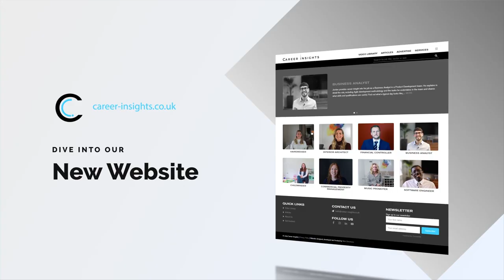How to become a Management Accountant | Practical Tips & Advice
Interested in a career in finance? Ever wanted to know how to become an Accountant?

Rob provides career insight into his job as an Accountant. He explains in detail the role, how he got started and what skills and qualifications are useful.

Find out what advice he has for those starting out and what he finds most satisfying and challenging about the role.

IGLU

We're offering FREE Career Insights Membership too when you purchase your iglu mug, just drop us an email to with a copy of your iglu receipt and we'll send over your membership details.